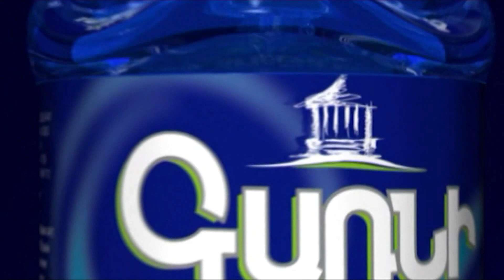Ինչու է Փաշինյանն Աշոտիկին ամեն կերպ «ուզում գերության հանձնել»